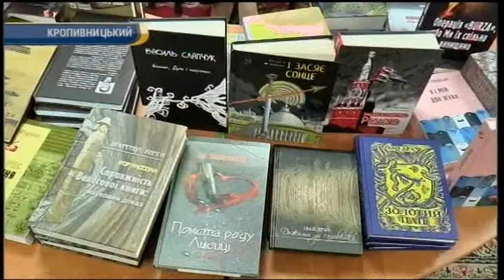07.09.2018. Новини. 08:30